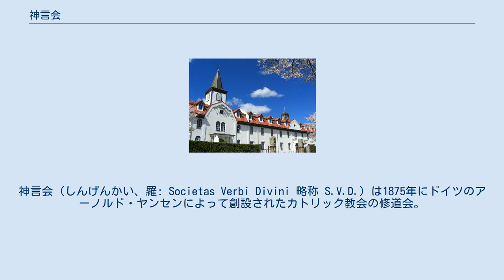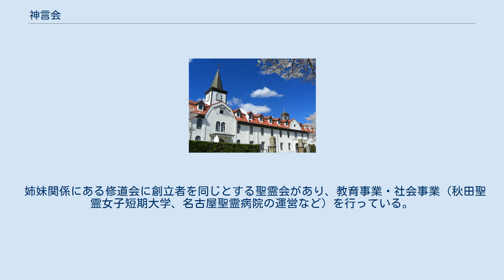神言会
神言会（しんげんかい、羅: Societas Verbi Divini 略称 S.V.D.）は1875年にドイツのアーノルド・ヤンセンによって創設されたカトリック教会の修道会。
正式名称を神言修道会（しんげんしゅうどうかい）という。
 日本には1907年以降に到来し、名古屋教区、新潟教区（秋田県内すべての小教区）などで小教区の司牧を委託されている。
なかでも東京教区の吉祥寺教会は信徒数が5,000人を超えるメガチャーチである。
 その他に南山大学をはじめとする学校法人南山学園を中心として、保育園、幼稚園、小学校、中学校、高校、大学などの母体である。
また、岐阜県多治見市に多治見修道院がある。
 神言会士で日本管区長も務めたタルチシオ菊地功師は、2004年に前教区長の引退に伴って新潟教区長への指名を受け、新たに司教に叙階された。
2017年、カトリック東京大司教区のペトロ岡田武夫大司教の引退に伴い、後任に任命された。
 2004年3月に、創立者のアーノルド・ヤンセン、同会司祭ヨゼフ・フライナーデメッツは、バチカン（サン・ピエトロ）において当時のローマ教皇であるヨハネ・パウロ2世によって聖人に列せられた。
 姉妹関係にある修道会に創立者を同じとする聖霊会があり、教育事業・社会事業（秋田聖霊女子短期大学、名古屋聖霊病院の運営など）を行っている。